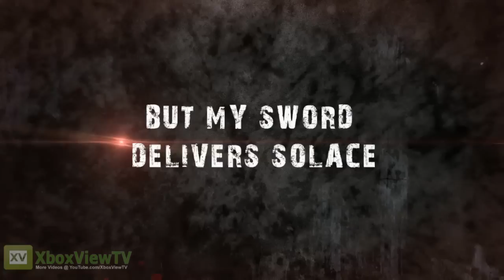Ninja Gaiden 3 - Official Launch Trailer (2012)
Featuring a new story, new gameplay and new modes, Ninja Gaiden 3 marks a new direction in this fan-favorite franchise. Team NINJA will change the way fans think about ninja and Hayabusa in this game, and promise that they'll know what it feels like to "cut someone down" through their experiences in the game. The game will also feature online multiplayer, both co-op and competitive, that will add a completely new experience to Ninja Gaiden. The shadowy world of ninja has never been presented this way, and Ninja Gaiden will never be the same!

Ninja Gaiden 3, an action game that aims to take players on a journey with their hero Hayabusa once more, but this time they'll see more from their protagonist than they ever imagined. For the first time, we'll get a look at the world through Hayabusa's eyes, and find out what drives him to fight, and kill. At the center of the conflict this time around is a masked man whose motivations and goals are unclear. Through mysterious powers, he changes Hayabusa - and the lines between hero and villain, good and evil, are blurred forever. Scheduled for March 23rd, 2012, on PS3 and Xbox 360, the game will feature online multiplayer, both co-op and competitive.

GENRE: Action
RELEASE DATE(S):
+ US: March 23, 2012
+ EU: March 23, 2012
PLATFORM: Xbox 360
ALSO ON: PS3